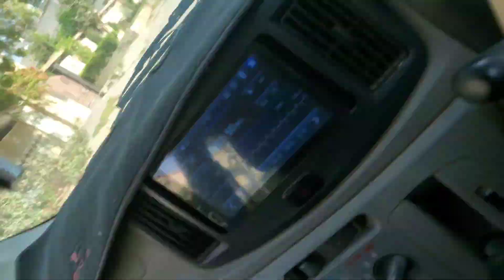Aj bohot time bad apna doston sa mila | Hotel pr chai bhi pi | Hammy vlogs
made by hammy vlogs!

Welcome to [Hammi vlogs], your ultimate destination for daily adventures, genuine moments, and endless excitement! Join us every day as we embark on a thrilling journey through life's twists and turns, capturing the essence of each moment along the way.

In our daily vlogs, we invite you to step into our world, where every day is a new opportunity for discovery. Whether we're exploring the bustling city streets, indulging in mouthwatering culinary delights, or simply sharing heartfelt conversations, our vlogs offer an intimate peek into our lives.

Expect a delightful mix of laughter, inspiration, and a touch of spontaneity in every video. From travel escapades to cozy home moments, we bring you authentic experiences that resonate with the everyday joys of life. Each vlog is a vibrant tapestry of emotions, friendships, and the beauty of the ordinary, making you feel like you're right here with us, sharing the adventure.

Our vlogs aren't just videos; they are a celebration of life's small wonders and grand adventures. So, whether you're seeking travel inspiration, heartwarming stories, or simply a daily dose of positivity, you've come to the right place.

Let's make every day extraordinary together! Thank you for being a part of our journey.

Get ready to dive into the daily magic of life – because every day is a new story, and we can't wait to share it with you.